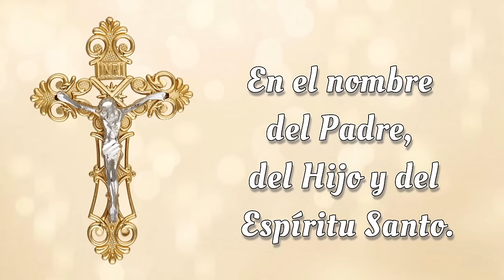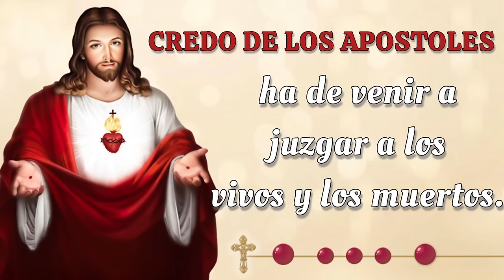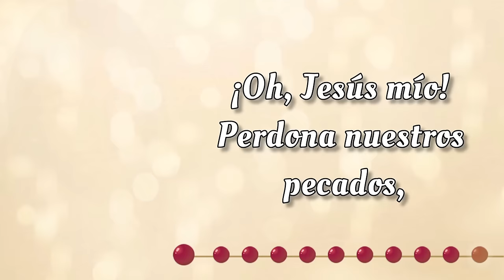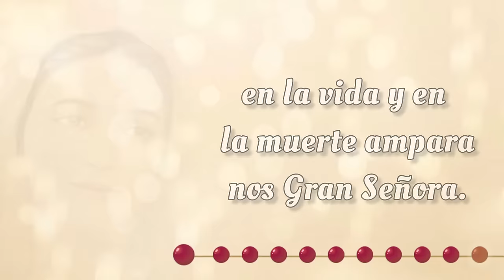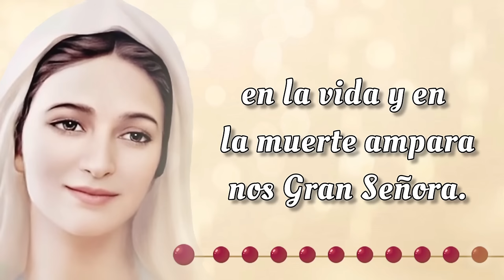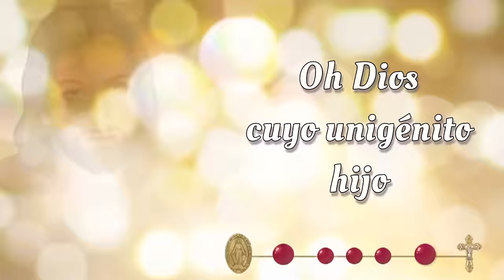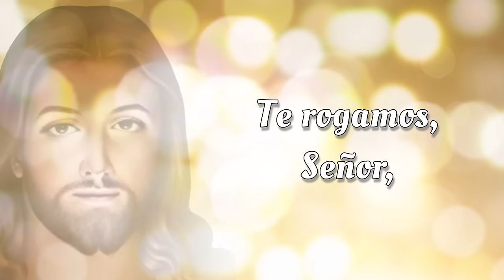SANTO ROSARIO CORTO de hoy ✝️ Martes, 27 de Agosto 2024 ✝️ Misterios Dolorosos ✝️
SANTO ROSARIO CORTO de hoy ✝️ Martes, 27 de Agosto 2024 ✝️ Misterios Dolorosos ✝️ Rosario de Hoy 🌹

Bienvenidos al SANTO ROSARIO CORTO de hoy Martes, 27 de Agosto 2024 en el que meditaremos los Misterios Dolorosos 🌹 y rezaremos el Rosario a la Virgen María. Únete a esta hermosa devoción mariana y sumérgete en momentos de paz y reflexión espiritual.

00:00 - Introducción  📿
00:47 - Acto de Contrición 🙏
01:25 - Credo de los Apóstoles 🙏
02:30 - Primer Misterio 🌿 La agonía de Nuestro Señor en el jardín.
06:45 - Segundo Misterio 🔗 La flagelación de Nuestro Señor en el muro.
11:00 - Tercer Misterio 👑 La coronación de espinas.
15:15 - Cuarto Misterio ✝️ Nuestro Señor carga la cruz al Calvario.
19:31 - Quinto Misterio  🩸Jesus muere en la cruz.
23:45 - Salve Regina
24:27 - Conclusión 📿